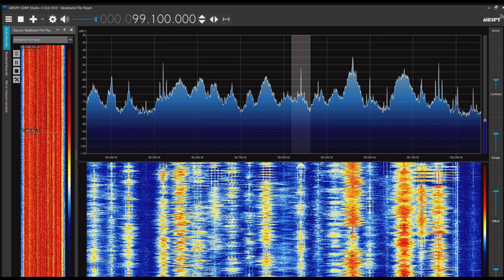全州文化放送（FM4U） HLCX＆KBS済州第1ラジオ 99.1MHz 2023/05/30 1059JST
Airspy R2＋SDR#＋CLP-5130-1

中波継続の全州文化放送は従来どおり「HLCX」と「-FM」が付かない